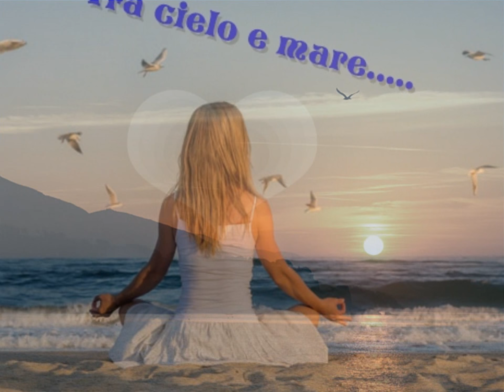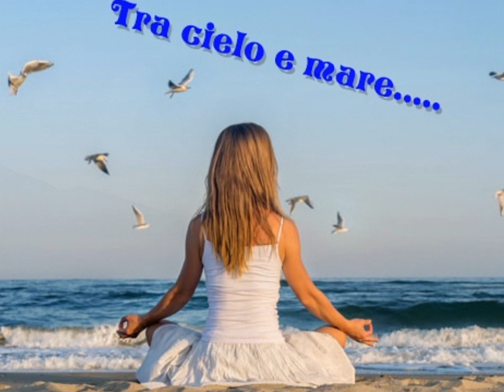Ketty Villani - Rileggendo un pò di Te....E un pò di Noi (voce di Nino Castorina) - by Phil Sine Die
"Rileggendo un pò di Te. E un pò di Noi" di "Ketty Villani"
voce di "Nino Castorina"
musica di "Michel Pèpè - L'eau de cristal"
realizzazione video a cura di "Phil Sine Die"
immagini reperite nel web